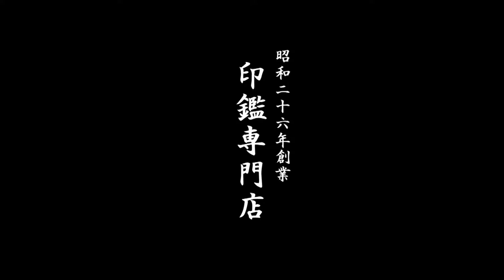鳥取県産智頭杉のハンコを作るなら、地元鳥取市の老舗はんこ屋 いろは堂へ!!